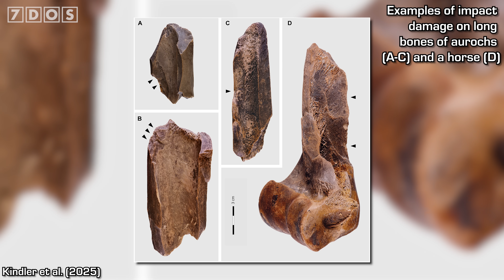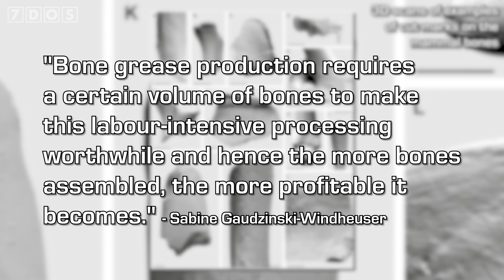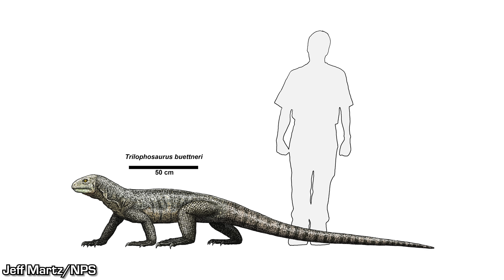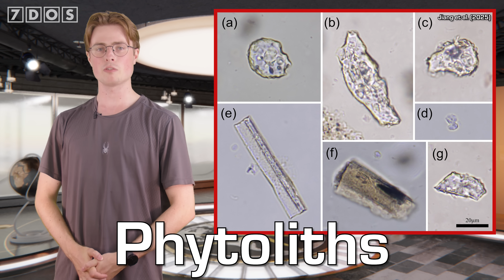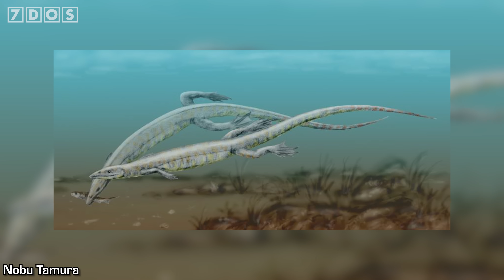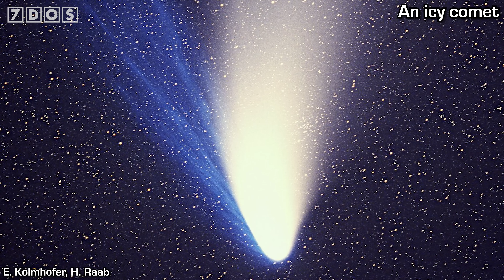Archaeologists Discover Massive Neanderthal 'Fat Factory'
A large-scale Neanderthal ‘fat factory’ has been discovered at Neumark-Nord in Germany, where these ancient humans processed large numbers of animal carcasses. Also in the news: the oldest pterosaur in North America has been found, a new species of tree-climbing reptile from the Jurassic has been revealed, and much more!

📜 Credits:
Presented by Ben G Thomas
Written by Ben Thomas, Douglas James and Nicky Thomas
7 Days of Science is produced by Douglas James and Ben Thomas
7 Days of Science logo, graphics and more have been designed by Michael Buhler

Sources:
Discovery of a Neanderthal Fat Factory in Germany:

Chapters:
0:00 - Introduction
0:29 - Discovery of a Neanderthal Fat Factory in Germany
2:52 - Oldest pterosaur in North America found
4:15 - First direct evidence of herbivorous pterosaurs
5:33 - New prehistoric climbing reptile from the Jurassic
6:41 - How T. rex healed from injuries
7:24 - The structure of 'cosmic ice'
8:34 - Orcas filmed ‘kissing’
10:00 - Outro